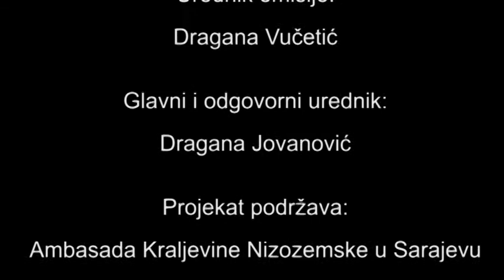Ritam regije 06.10.2017.